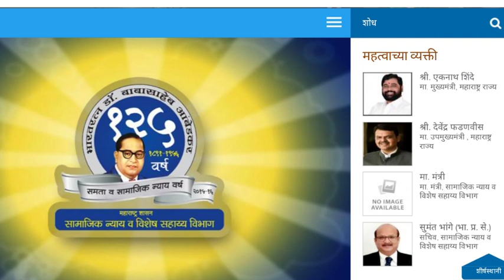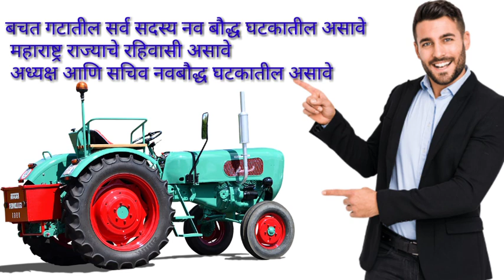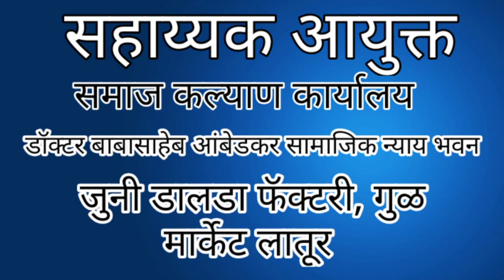मिनी ट्रॅक्टर वाटप योजना 2023।mini tractor subsidy scheme Maharashtra#shetkari infotech pm kisan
मिनी ट्रॅक्टर वाटप योजना 2023
डॉ. बाबासाहेब आंबेडकर सामाजिक न्याय व विशेष सहाय्य विभाग अंतर्गत मिनी ट्रॅक्टर वाटप
अनुसूचित जाती व नोबल घटकातील स्वयंसहायता बचत गटांसाठी ट्रॅक्टर वाटप योजनाmini tractor subsidy scheme Maharashtra#shetkari infotechpm kisan tractor yojanatractor anudan yojana maharashtra#mini tractor anudan yojana.tractor anudan yojanamahadbt farmer scheme#mini tractor anudan yojana 2022#pm tractor yojna#डॉ.बाबासाहेब आंबेडकर सामाजिक न्याय विभाग योजनाshetkari infotech

शेतीविषयक नवीन अपडेट आणि योजनांची माहिती मिळवण्यासाठी मराठी chaptar youtube channel सबस्काईब करा .
आपले सूचना किंवा अभिप्राय देण्यासठी  खालील email चा वापर करावा.
marathi chapter
shetakari infotech